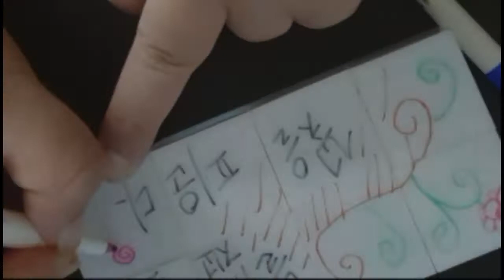동시큐브만들기